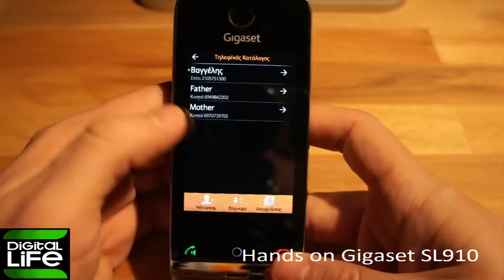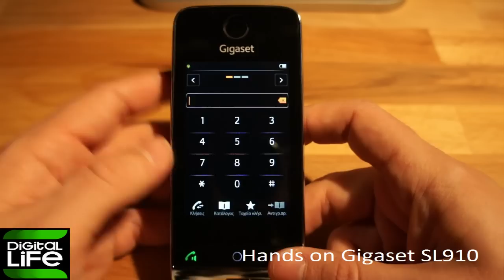Hands on Gigaset SL910 (GREEK)